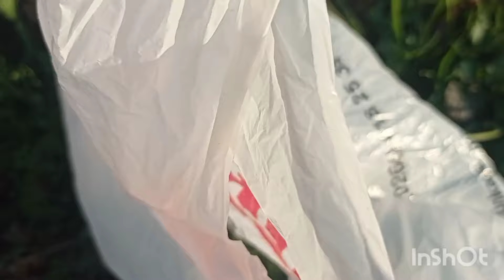ŞİFALI OTLAR TOPLADIM 5 CEŞİT SÜTLÜ OT GELİNCİK KAZAĞI ÇOBAN ÇANTASI DAHA NELER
beş ceşit ottan ege usulü ot kavurması kişnişli et kavurması